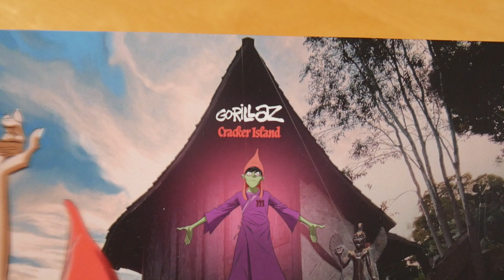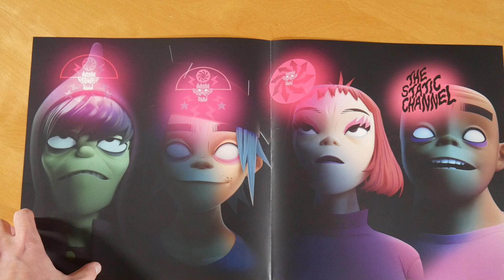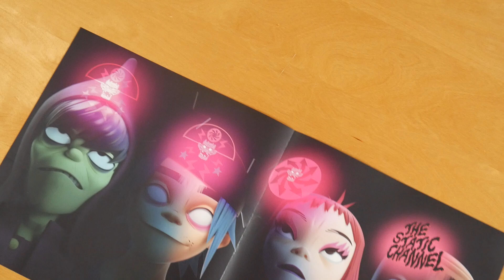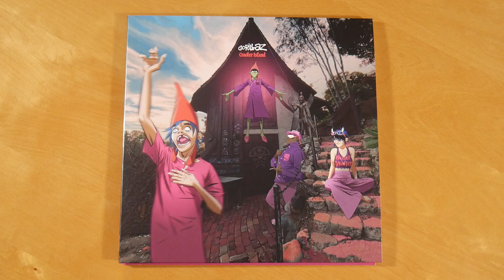Gorillaz - Cracker Island Vinyl Unboxing German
In diesem Video zeige ich euch die Cracker Island Vinyl von Gorillaz.
► Hier könnt ihr das Album kaufen:
Mehr von Gorillaz

► ALBUM INFOS
Gorillaz - Cracker Island
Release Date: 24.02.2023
Kaufpreis: 24,90 €

Cracker Island Vinyl Inhalt:
- Album Vinyl
- Doppelseitiges Poster

Cracker Island Tracklist:
01. Cracker Island (feat. Thundercat)
02. Oil (feat. Stevie Nicks)
03. The Tired Influencer
04. Silent Running (feat. Adeleye Omotayo)
05. New Gold (feat. Bootie Brown & Tame Impala)
06. Baby Queen
07. Tarantula
08. Tormenta (feat. Bad Bunny)
09. Skinny Ape
10. Possession Island (feat. Beck)
11. Silent Running (feat. Adeleye Omotayo) (2D Piano Version)

Cracker Island Info:
Das Album von Gorillaz erschien am 24. Februar 2023 über Parlophone Records.